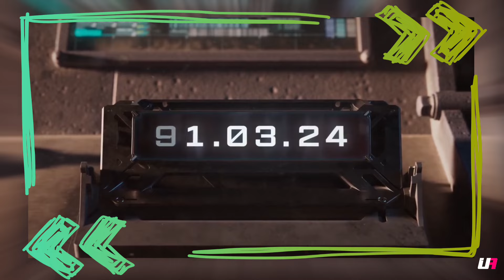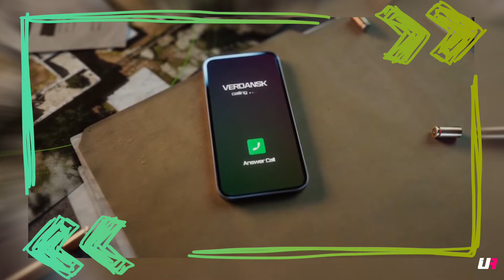SE LANZARÁ GLOBAL EN UNOS DÍAS 😲 AHORA SI ES OFICIAL EL LANZAMIENTO DE WARZONE MOBILE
Link del juego↓↓↓
👉 Android
👉iOS